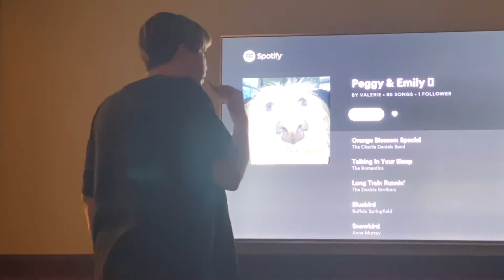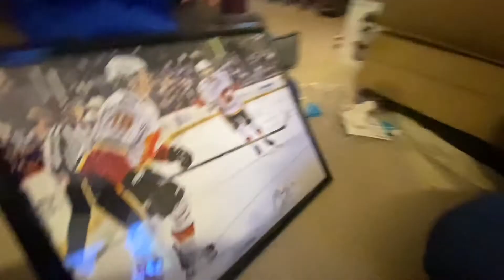January 25, 2021